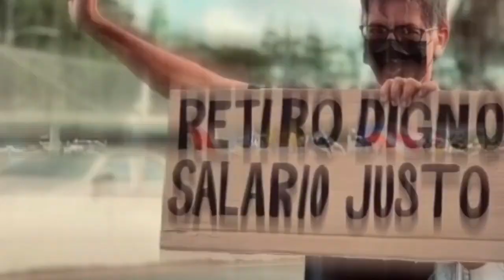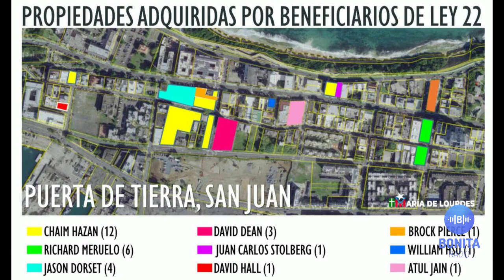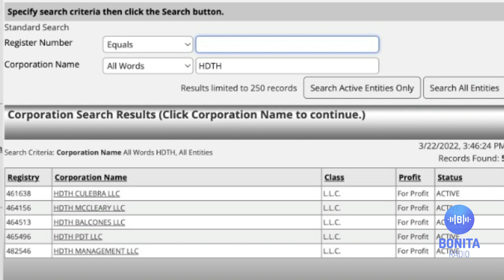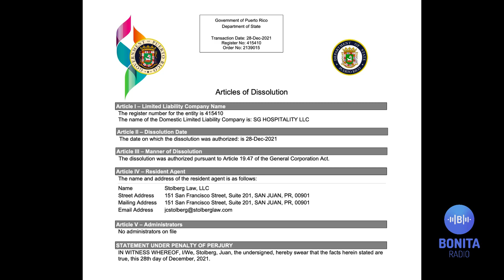QPEN Pierluisi abre puertas a millonarios en Puerta de Tierra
desplazamiento policia playas El desplazamiento de comunidades y el perfil de quienes compran propiedades en Puerta de Tierra, denuncia de los pipiolos, María de Lourdes Santiago y Denis Marquez, tiene rostro de Pedro Pierluisi y su gobierno del 32 porciento. Las muertes por violencia de Estado, Kilómetro Cero informa que los hombres jovenes, pobres y sin estudios formales, son los más vuilnerables para los "happy triggers". La destrucción de la playa Las Picúas está evidenciada en video. ¡Sintoniza y comparte!